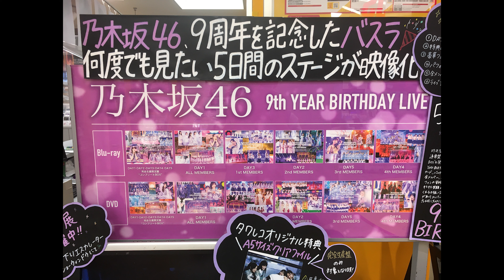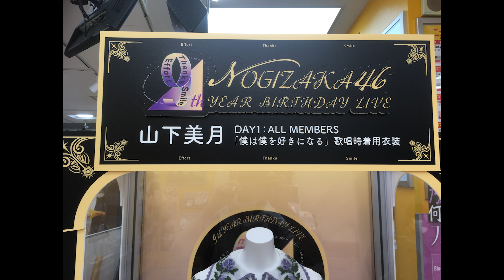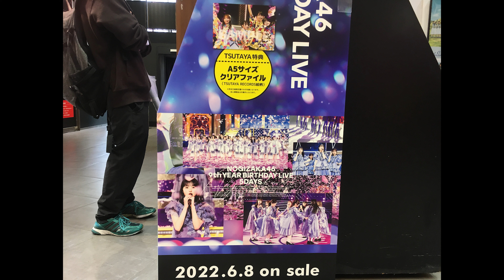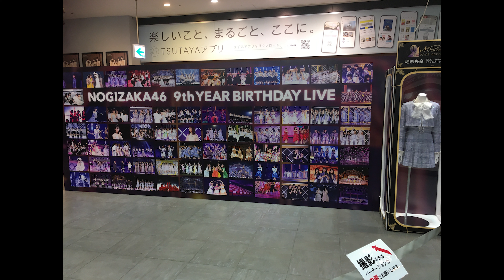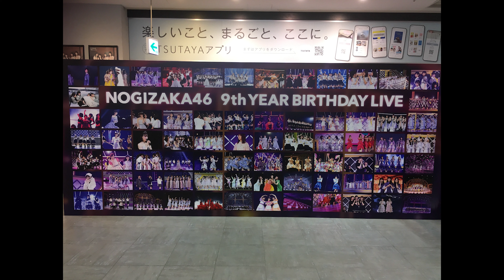乃木坂46 9thバスラの衣装とパネル展を巡る【9th YEAR BIRTHDAY LIVE 発売記念 】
いよいよ@nogizaka46SMEJ 9thバスラの円盤化！！配信限定だったライブを再び楽しめますね！！そんな円盤化を記念した衣装展とパネル展を巡ります。
※衣装展示は堀未央奈衣装は撮影できていません。ご了承ください。

DOVA-SYNDROM
MusicNote（ミュージックノート）
効果音ラボ
魔王魂